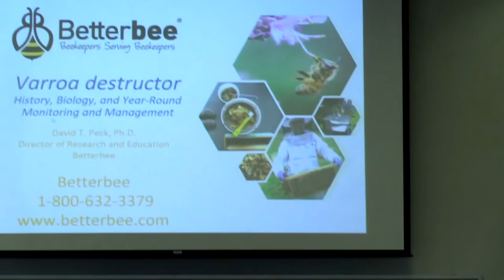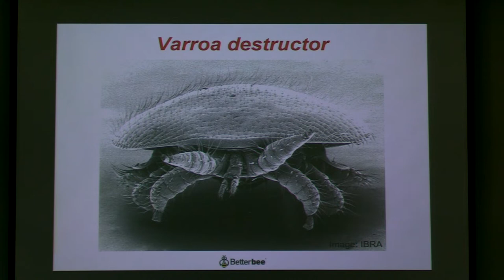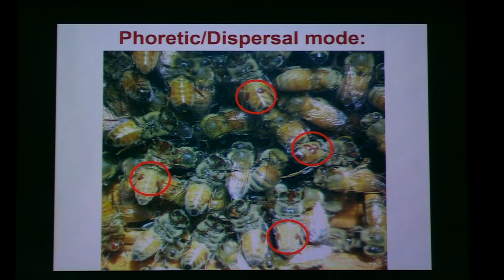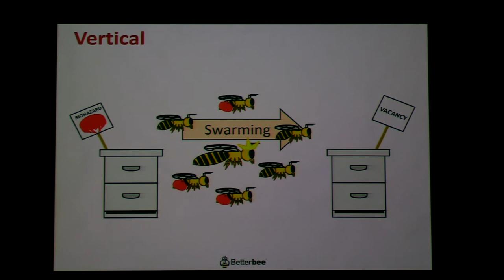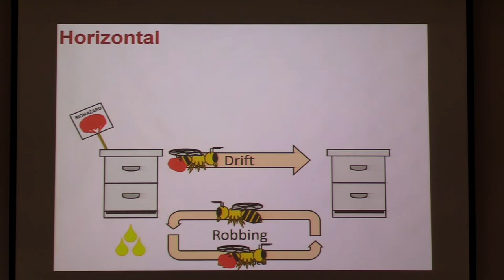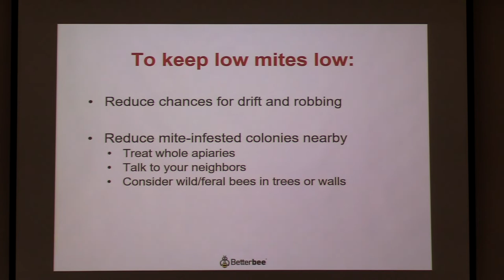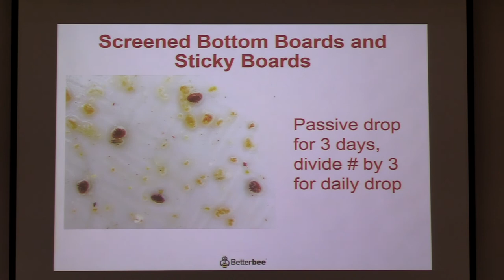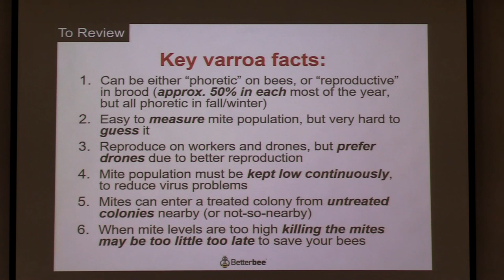NWPBA presents Dr Peck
Varroa Mites Update